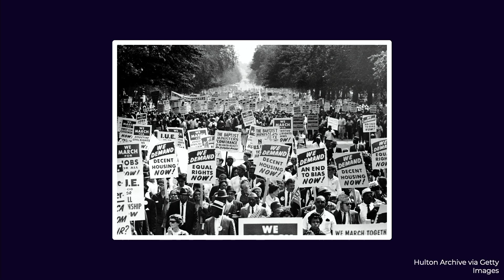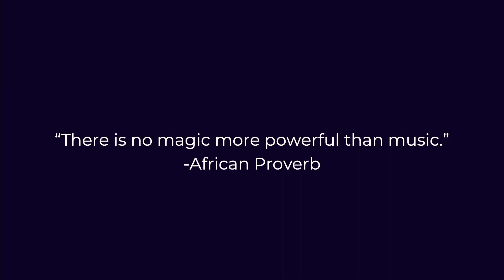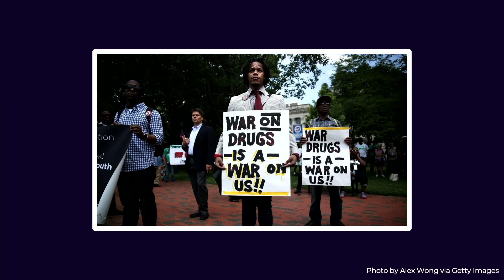There Is No Magic More Powerful Than Music | E. Stanley Richardson | TEDxUF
An old African proverb says, “There is no magic more powerful than music”. Over time, music has provided freedom of expression and a rhythmic call for social change. In this talk, E. Stanley Richardson narrates a brief exploration of music and its historical relationship to social justice movements in the African American community. If indeed, there is no magic more powerful than music, then what spells are toxic songs casting today? E. Stanley Richardson is a Florida-native poet, actor, playwright, social and political commentator, and lecturer. He is the inaugural Poet Laureate of Alachua County, Florida (2020–2022) and authored the award-winning book of poetry “Hip Hop Is Dead–Long Live Hip Hop: The Birth, Death And Resurrection Of Hip Hop Activism” (2017). He is an accomplished actor, having performed such roles as Troy in “Fences” by August Wilson, Big Daddy in “Cat On A Hot Tin Roof” by Tennessee Williams, and Frederick Douglas in “In Splendid Error” by William B. Branch. He is the Founder and Director of ARTSPEAKSgnv, a non-profit organization dedicated to promoting youth literacy, creativity, and awareness through art activism. His work with young creatives continues as the Director of the Alachua County & North Central Florida Youth Poet Laureate Program. This talk was given at a TEDx event using the TED conference format but independently organized by a local community.